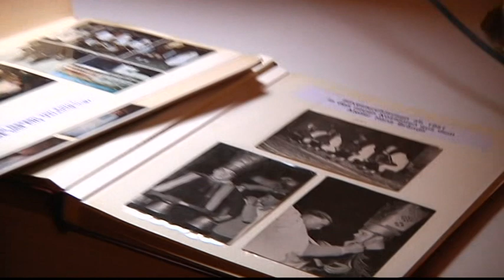TOP NEWS Unterwegs mit den Silvesterchläusen von Wald ZH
Urtümliche Gestalten tummeln sich jeweils zu Silvester in der Gemeinde Wald (ZH). Ein Brauch, der sich seit über 100 Jahren hält - auch dank des starken Engagements einer Familie. Die Videojournalistin ist früh aufgestanden, um die Chläuse mit ihren Schnapp-Eseln zu begleiten. (31. Dez. 2011)